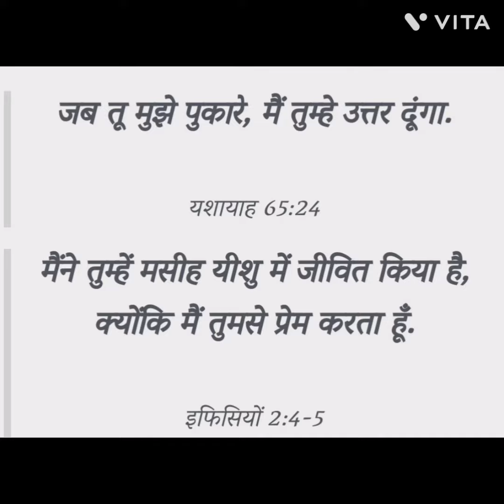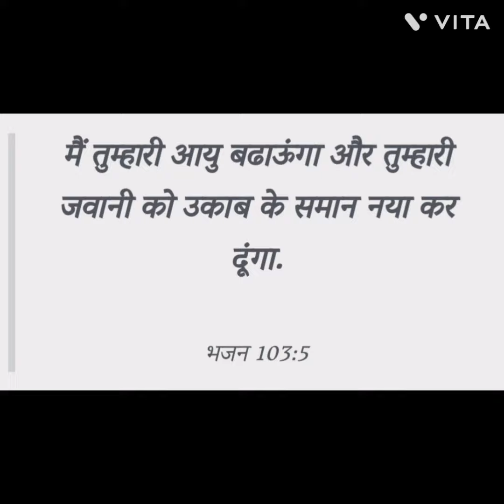[ Bible vachan After noon ] 🙏✝️❤️😇 & ameen 🤲🤞🙏 ✝️ ❤️🥰 Cristian After noon bible vachan 🙏✝️❤️🥰 .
good 👍 after noon friends ❤️🥰

Thanks 🙏 for read vachan Thanks friends 🙏🥰❤️

keep smiling friends 🥰🥰❤️❤️

keep supporting ❤️🥰🙏 !!